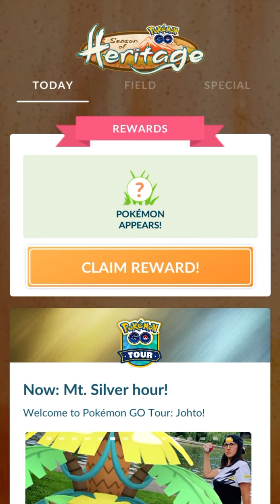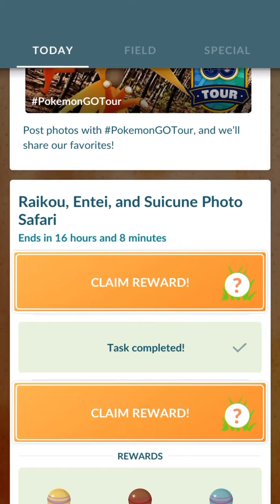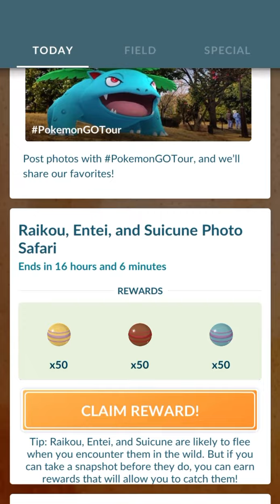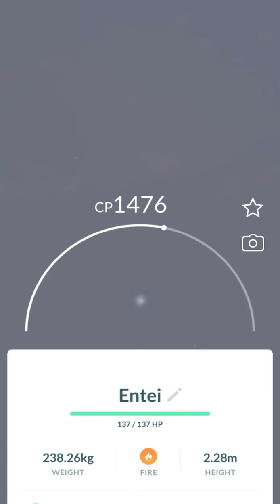JOHTO TOUR: Catching CELEBI | ENTEI | RAIKOU | SUICUNE | Pokemon Go | VERY GOOD IVs